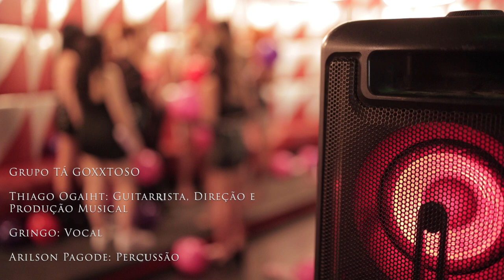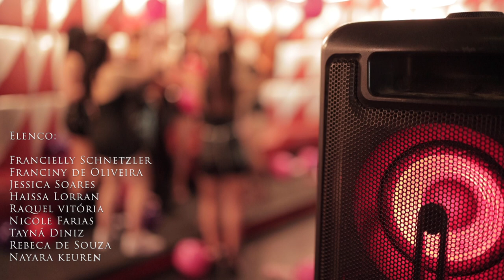Pirulito Ta Goxxtoso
Grupo TÁ GOXXTOSO
Thiago Ogaiht: Guitarrista,  Direção e Produção Musical
Gringo: Vocal
Arilson Pagode : Percussão

Compositores:
Kadu Martins
Rafael Leal
Daniel Dos Versos
LukaDejay

Coreografia:
Francielly Schnetzler
Franciny de Oliveira
Nicole Farias

Elenco:
Francielly Schnetzler
Franciny de Oliveira
Jessica Soares
Haissa Lorran
Raquel vitória
Nicole Farias
Tayná Diniz
Rebeca de Souza
Nayara keuren

Apoiadores :
Oasis restaurante & bakery
Mini bites factory
iBlack
Favela Encantada
George Brazill
KingKong Filmes

Produção:
iBlack
Thiago Ogaith
JowB Photo & Video

Captação, Edição e Finalização:
JowB Photo & Video